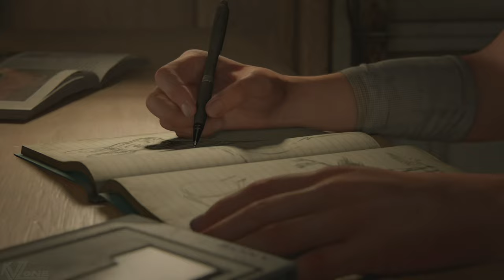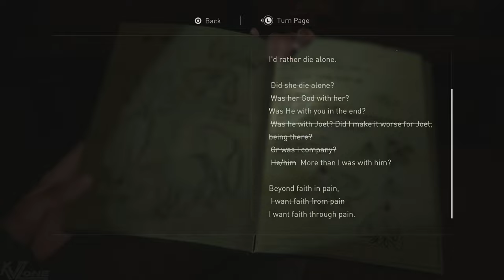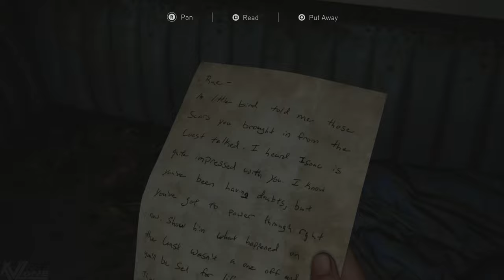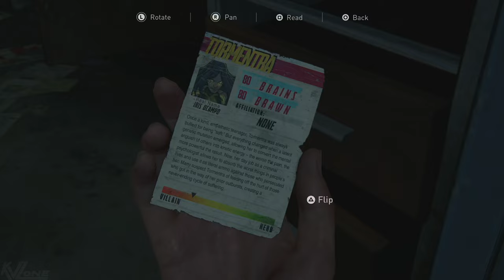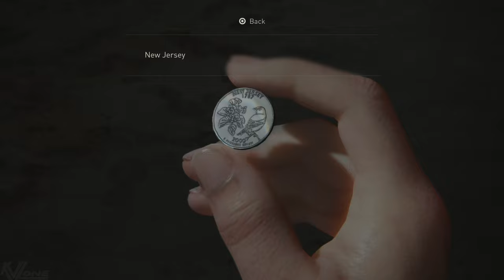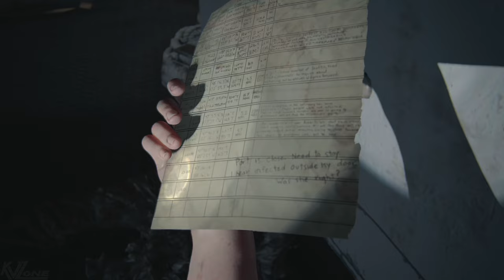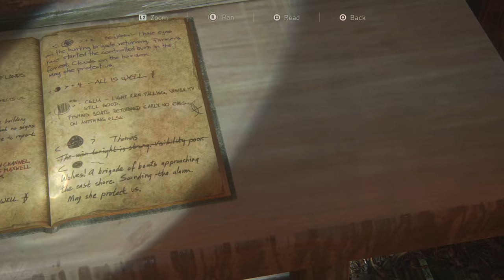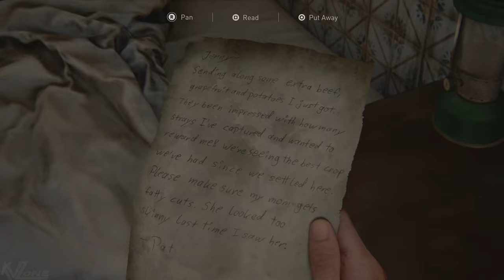THE LAST OF US 2 Full Game Walkthrough - MINIMALIST GROUNDED STEALTH [4K 60FPS HDR PS5] No Damage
Welcome to this Full Game Walkthrough of THE LAST OF US PART II, recorded in 4K 60FPS HDR quality on PS5, featuring a minimalist stealth approach for the Grounded difficulty setting.

If you enjoyed the video, you can support its content sharing it with your friends and family, we will greatly appreciate it :)